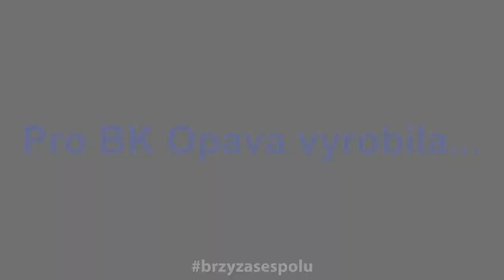Motivační video hráčů BK Opava nejen pro fanoušky basketbalu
Další z videí naší Televize SGO. Tentokrát motivační video hráčů BK Opava nejen pro fanoušky basketbalu.